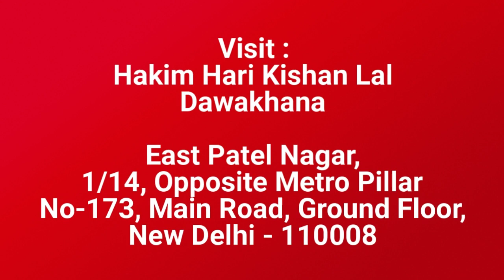Sexologist In London, Facing Sexual Problems, Hakim Ji London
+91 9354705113 (Whats App / Call Number), Hakim Ji London, Best Sexologist in London, Hakim Hari Kishan Lal Clinic

Best Sexologist In London, Best Sexologist In India, Best Sexologist In UAE, Best Sexologist In Delhi, Best Sexologist In Abu Dhabi, Best Sexologist In Sharjah, Best Sexologist In Saudi Arabia, Best Sexologist In Riyadh, Best Sexologist In Jeddah, Best Sexologist in Kuwait City,

Hakim Ji Delhi : Are You Facing Sexual Problems? | We have solution | Best Sexologist